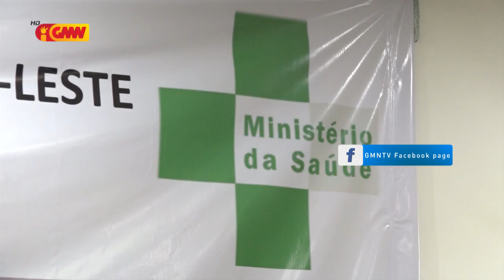Sidadaun estranjeiru na’in neen pozitivu COVID-19